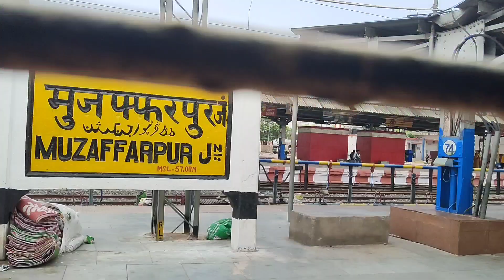Muzaffarpur To Thawe Junction journey